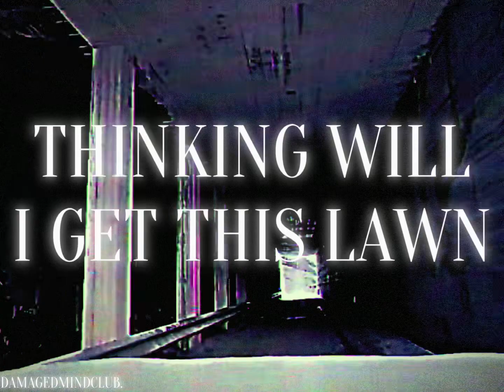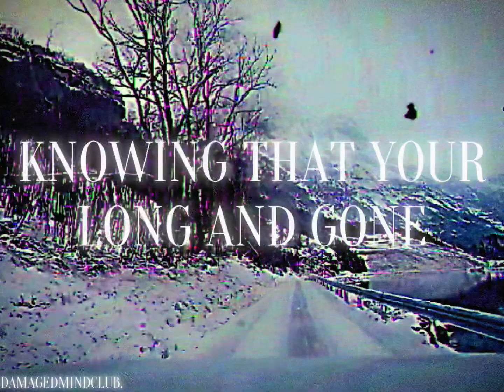Miss Those Times (prod.seri hill) (lyric video)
ThrillerMane